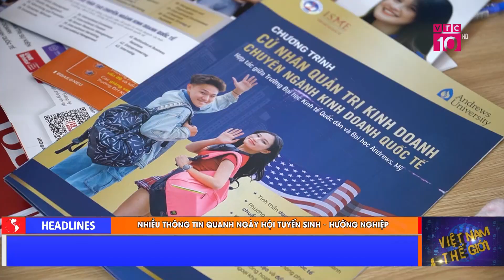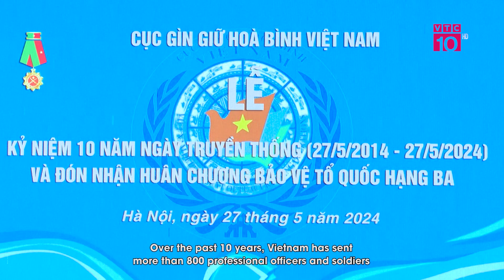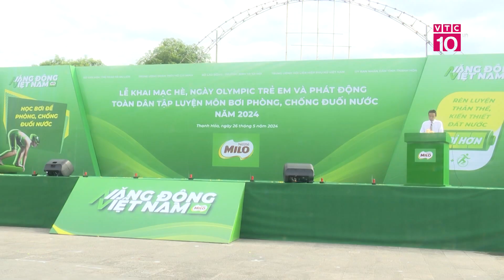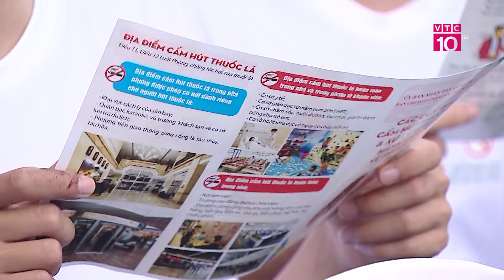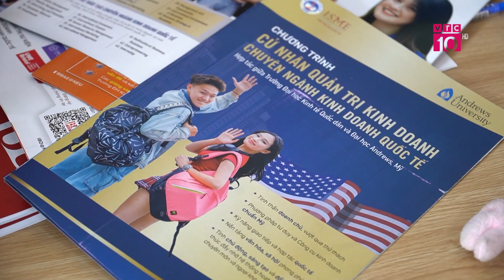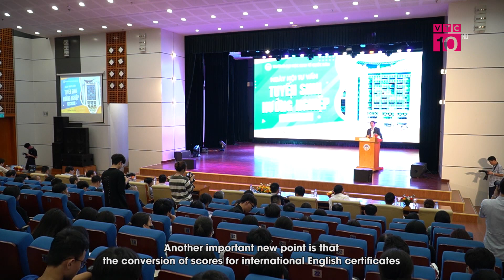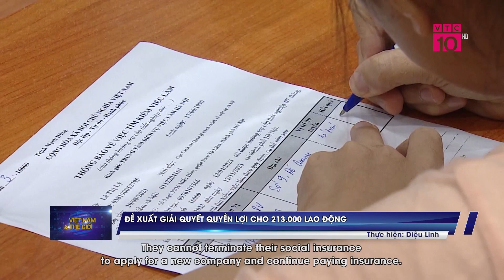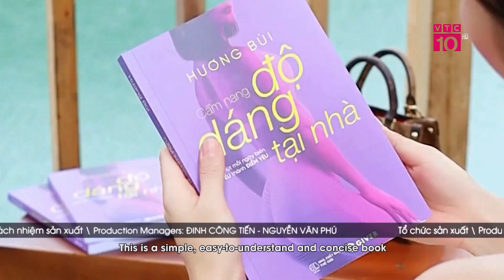Cục Gìn giữ Hòa bình Việt Nam tổ chức 10 năm Ngày truyền thống | VNTG | VTC10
VTC10 | Theo đánh giá của chỉ huy Phái bộ và các cơ quan của Liên Hợp Quốc, lực lượng gìn giữ hòa bình của Quân đội Nhân dân Việt Nam đã có rất nhiều nỗ lực trong thực hiện nhiệm vụ được giao, thể hiện sự chuyên nghiệp, sáng tạo, kỷ luật cao và để lại nhiều ấn tượng tốt đẹp đối với chỉ huy các phái bộ cũng như bạn bè và đồng nghiệp quốc tế. Lực lượng của Quân đội Nhân dân Việt Nam khi tham gia hoạt động gìn giữ hòa bình Liên Hợp Quốc đã giúp đỡ chính quyền và người dân địa phương bằng những hành động thiết thực như tham gia xây dựng và tu sửa đường sá; giúp nhà trường xây dựng, cải tạo lớp học; tổ chức dạy học tình nguyện; khoan giếng nước tặng khu dân cư địa phương và các trường học; tổ chức khám chữa bệnh, tư vấn sức khoẻ và cấp phát thuốc miễn phí cho người dân địa phương.